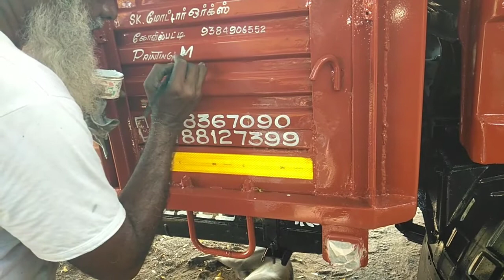art work in painting work shop name